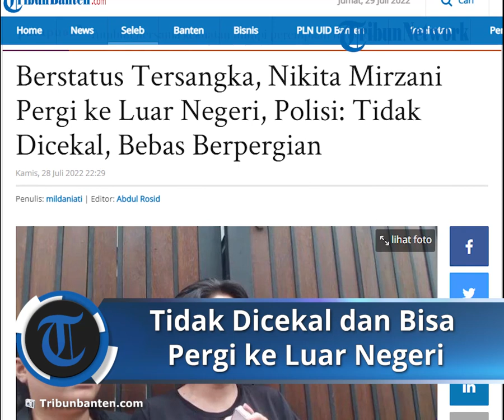Nikita Mirzani Pergi ke Luar Negeri Meski Berstatus Tersangka, Polisi: Nikita Kooperatif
TRIBUNBANTEN.COM, KOTA SERANG - Tersangka kasus dugaan pencemaran nama baik, Nikita Mirzani pergi ke luar negeri.

Nikita Mirzani yang masih berstatus wajib lapor ke Polresta Serang Kota, Banten ini terbang melalui Bandara Soekarno-Hatta, Tangerang, Banten pada pada tanggal 27 Juli 2022

Menanggapi hal itu, Kasi Humas Polresta Serang Kota, AKP Iwan Sumantri, kepergian Bikita Mirzani sudah dikonfirmasikan melalui pengacaranya.

Konfirmasi itu dilayangkan pengacara Nikita Mirzani surat resmi yang dilayangkan ke penyidik Satreskrim Polresta Serang Kota.

Meski status Nikita masih tersangka, pihak kepolisian tidak bisa melarangnya.

Hal itu lantaran kepolisian hingga saat ini belum mengeluarkan surat pencekalan.

Dengan alasan, kata Iwan, Nikita kooperatif menjalani proses hukum.

Dikutip dari Tribunnews.com, tersangka kasus dugaan pencemaran nama baik, Nikita Mirzani, pergi ke luar negeri.

Namun, Habiburrahman tidak merinci negara tujuan Nikita Mirzani.

Ditambahkan Habiburrahman, Nikita Mirzani juga tak tercatat sebagai pihak yang dicekal ke luar negeri.

Maka dari itu, petugas imigrasi tidak dapat melarang Nikita Mirzani bepergian ke luar negeri.

Artikel ini telah tayang di TribunBanten.com dengan judul Berstatus Tersangka, Nikita Mirzani Pergi ke Luar Negeri, Polisi: Tidak Dicekal, Bebas Berpergian,
Penulis: mildaniati | Editor: Abdul Rosid